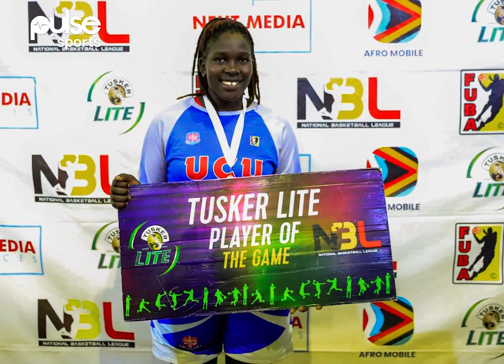Talking NBL with Hudson Mugweri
With the end of the first round upon us, basketball analyst, Hudson Mugweri suggests the players that have had the most impact in the league thus far